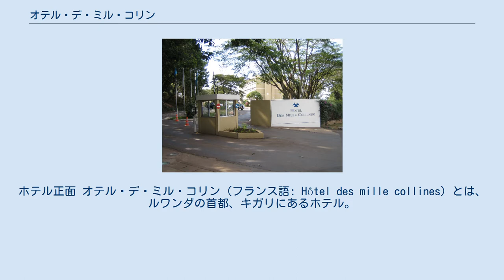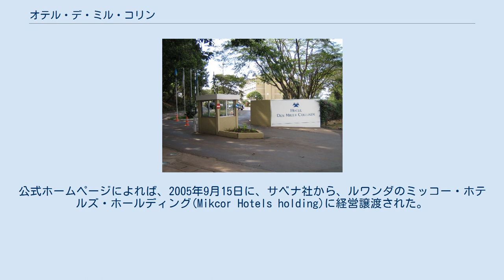オテル・デ・ミル・コリン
ホテル正面 オテル・デ・ミル・コリン（フランス語: Hôtel des mille collines）とは、ルワンダの首都、キガリにあるホテル。
1994年のルワンダ虐殺の際に、1000人以上の避難民をかくまった場所として有名になった。
映画『ホテル・ルワンダ』は当時の支配人であったポール・ルセサバギナの話をもとにしている。
ホテルの名前になっている、フランス語のミル・コリン（千の丘）とは、ルワンダの別称である。
 1973年に建設され、ルワンダ虐殺の当時は、サベナ・ベルギー航空社がホテルを経営していた。
ルワンダ紛争の停戦を監視する国際連合ルワンダ支援団（UNAMIR）は1993年10月の発足当初はホテルを本部にしていたが、翌11月にUNAMIR司令官のロメオ・ダレールとルワンダのジュベナール・ハビャリマナ大統領は、1986年に中華人民共和国によって建設されたアマホロ・スタジアムを新たな本部に代えた。
ホテルのヨーロッパ人支配人は退避しており、副支配人であったルセサバギナが支配人となった。
フツ族の民兵に賄賂を使って避難民を虐殺から守り、水や食料を確保する手配を行い、1000人以上の避難民が助けられた。
 現在でも四つ星ホテルとして営業している。
施設には112の客室、カフェバー、3の会議室、レストラン、プールがある。
公式ホームページによれば、2005年9月15日に、サベナ社から、ルワンダのミッコー・ホテルズ・ホールディング(Mikcor Hotels holding)に経営譲渡された。